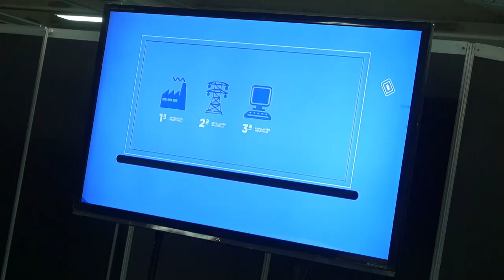La transformación digital es ahora | Teletrabajo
Mauricio Jaramillo fue el tallerista encargado de la charla sobre el Teletrabajo en la Cuarta Revolución Digital en el marco de Colombia40, un espacio en el que motivamos a pensar la transformación digital como un cambio cultural y no tecnológico.